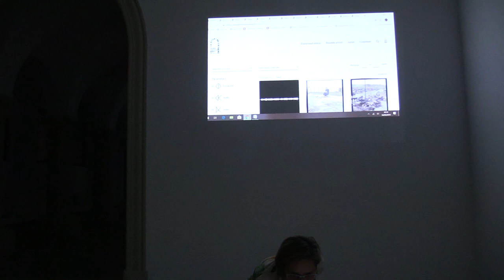(03) Q&A: Viviana Iacob - "Rețele arhivistice: expunerea online a colecției Aurel Bauh" (2019.09.18)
Miercuri, 18 septembrie 2019, de la orele 18:30, în fosta sală Irina Nicolau – la parterul Muzeul Național al Țăranului Român, intrarea dinspre str. Monetăriei nr. 3, a avut loc conferința "Rețele arhivistice: expunerea online a colecției Aurel Bauh". Evenimentul a făcut parte din seria de evenimente "Zilele Muzeului Țăranului".

Prezentarea a fost ținută de Viviana Iacob, cercetător și curator al platformei. Moderatorul și gazda evenimentului a fost dr. Virgil-Ștefan Nițulescu, director general al Muzeului Național al Țăranului Român.